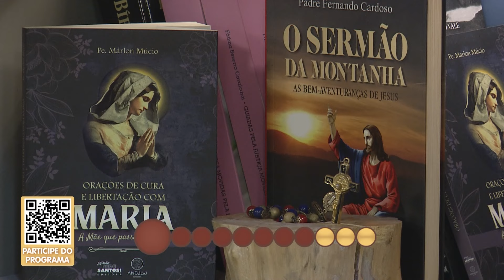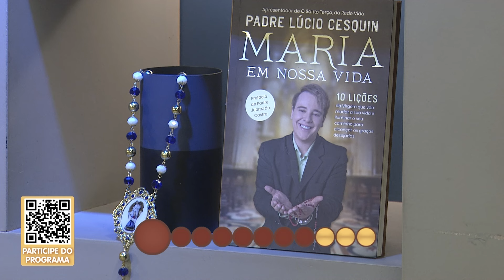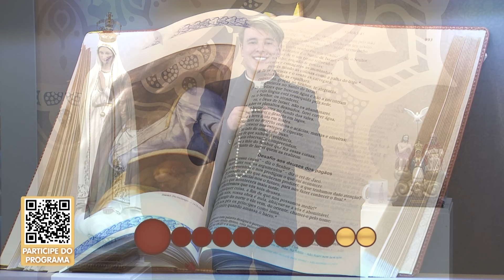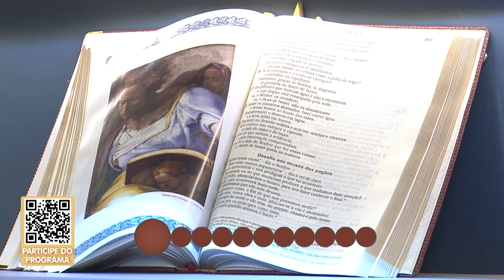O Santo Terço dos Filhos do Pai Eterno - Crepuscular - 17/09/24